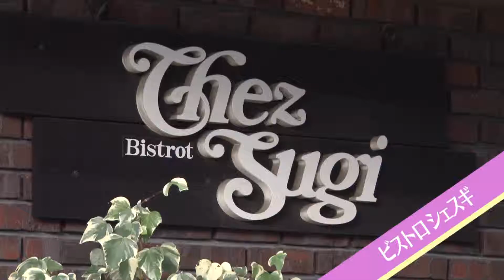いなべを食す（ビストロシェスギ）